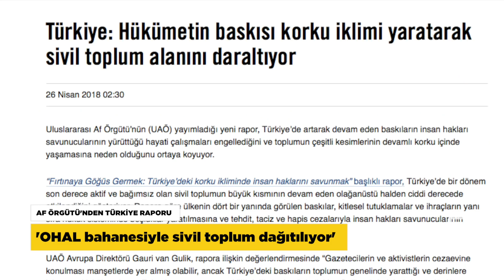Üniversitelerde öfke…Af örgütü Türkiye raporu…Adalet nöbeti…JİTEM davası: 14. erteleme…Köylüye dayak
ÜNİVERSİTELERDE ÖFKE BÜYÜYOR
Akademisyenler imza kampanyası başlattı

Ankara Gazi Üniversitesi'nin bazı fakültelerinin yeni kurulacak bir üniversiteye bağlanacağı haberi öğrenciler tarafından tepkiyle karşılandı. Üniversitenin bölünmesini protesto eden için rektörlük binası önünde toplanan öğrenciler 'Gazi bizimdir, bizim kalacak' sloganları attı. Aynı saatlerde iki grup arasında futbol maçı sebebiyle çıkan kavgada silahlar kullanıldı. Havaya ateş açan öğrencilere polis müdahale etti. İstanbul'da Cerrahpaşa Tıp Fakültesi'nde de üniversitelerin bölünmesine yönelik protestolar devam ederken, rektör yardımcısının istifa ettiği duyuruldu. Eylemlerin yanı sıra "Üniversiteler bölünerek değil birleşerek güçlenir" diyen akademisyenlerin başlattığı imza kampanyasına ilgi genişleyerek büyüyor.

AF ÖRGÜTÜ'NDEN TÜRKİYE RAPORU
'OHAL bahanesiyle sivil toplum dağıtılıyor'

Uluslararası Af Örgütü, Türkiye'de OHAL bahanesiyle sivil topluma büyük darbe vurulduğunu açıkladı. Af Örgütü'nün yayımladığı “Fırtınaya Göğüs Germek: Türkiye’deki Korku İkliminde İnsan Haklarını Savunmak” başlıklı raporda, 15 Temmuz darbe girişiminden sonra ilan edilen OHAL’in AKP iktidarı tarafından baskı rejimini sürdürmek için kullanıldığı, bu duruma uluslararası kurumların sessiz kaldığı belirtiliyor. Raporda, OHAL döneminde yaşanan baskılar, tutuklamalar ve ihraçlarla ilgili veriler de paylaşıldı. Olağanüstü halin kaldırılması ve çıkartılan KHK'ların iptal edilmesi çağrısı yapan Af Örgütü, hiçbir delil  olmaksızın terörle mücadele kanunları kapsamında tutuklanan binlerce mağdurun derhal ve şartsız olarak serbest bırakılmasını istedi.

KÖYLÜYÜ ÖLDÜRESİYE DÖVDÜLER
''Biri bize bu görüntüleri anlatsın...''

Şanlıurfa'nın Harran ilçesi Aydınlar köyünde jandarmalar elleri bağlı bir vatandaşı öldüresiye dövdü. Biri bize bu görüntüleri anlatsın” diye sordu. "Bana gelen biliye göre, o köyde bir tarla satılıyor. Tarlayı satın alan AKP Harran İlçe Başkanı'nın yakınlarıyla köylüler arasında çıkan tartışmanın ardından bu olay yaşanmış." diyen Tanal saldırıyı yazılı soru önergesiyle Meclise taşıyacağını söyledi.

JİTEM DAVASI 14. KEZ ERTELENDİ!
Sanıklardan hiç biri duruşmaya katılmadı!

Mardin'in Kızıltepe ilçesinde 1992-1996 yılları arasında 22 vatandaşın öldürülmesine ilişkin açılan ve kamuoyunda 'Kızıltepe JİTEM Davası' olarak bilinen davanın 14'üncü duruşması yine ertelendi. Ankara 5. Ağır Ceza Mahkemesi'nde görülen davanın duruşmasına sanıklardan hiç biri katılmadı. Gözaltında kayıplar, köy boşaltmalar ve infazları kapsayan davanın iddianamesinde, sanıkların bölgede JİTEM'e bağlı olarak korucular ve itirafçılardan oluşan 'Bıçak Timi' adında bir tim kurarak cinayet işledikleri, gözaltına aldıkları kişileri infaz ederek cesetlerini yok ettikleri ifade ediliyor.

ADALET NÖBETİ
'Türkiye’de şu anda adalet yok'

Avukatların tutuklu meslektaşları için Çağlayan’da bulunan İstanbul Adliyesi’nde gerçekleştirdiği Adalet Nöbeti devam ediyor. “Herkes için adalet” pankartının açıldığı eyleme, tahliye edilen Cumhuriyet Gazetesi İcra Kurulu Başkanı Avukat Akın Atalay da katıldı. 'Türkiye’de şu anda adalet yok' diyen Atalay, çok sayıda mağdurun hala hapishanelerde olduğunu söyledi.